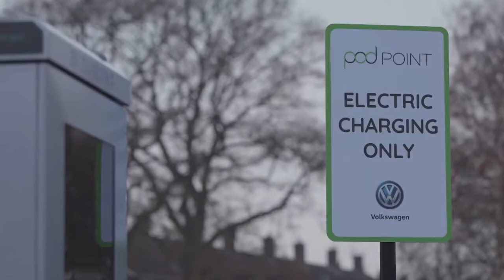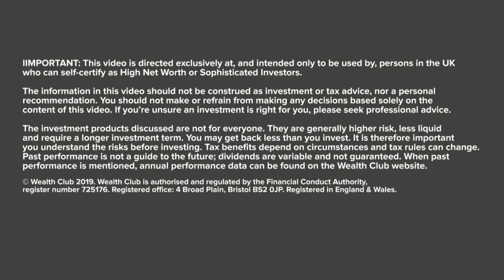(2018) Draper Esprit VCT – William Horlick, Elderstreet Investments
William Horlick has been managing VCTs since 1998. In the last couple of years a tie-up with Draper Esprit plc has reinvigorated (and renamed) the Elderstreet VCT. So what are the new investments they're making? What does the legacy portfolio consist of and what benefits does that bring? And how does the tie-up with Draper Esprit work? Watch the interview to learn more.

IMPORTANT:
The opinions expressed in this video are the interviewee’s own and do not necessarily reflect the view of Wealth Club Limited. This interview, like our service, is not a personal recommendation. Venture Capital Trusts are higher risk and less liquid than mainstream investments. You could lose your capital or get back less than you invest. Tax rules can change and tax benefits depend on your circumstances. If you’re unsure an investment is right for you, please seek professional advice.